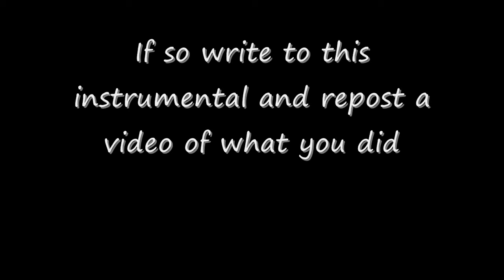NEW 2012 Jay-Z and Timbaland style of Instrumental- Competition-Josiah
Created this instrumental today using logic pro and I have been very unimpressed lately with many of the people I am hearing on the radio. However, I always find awesome new talent on youtube so i wanted to hear what creative artists could do with this simple instrumental.